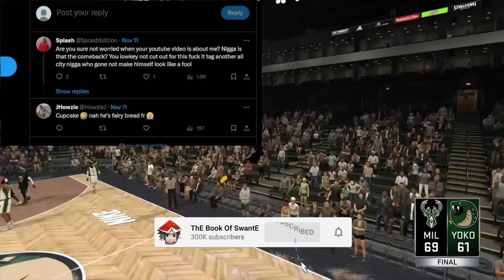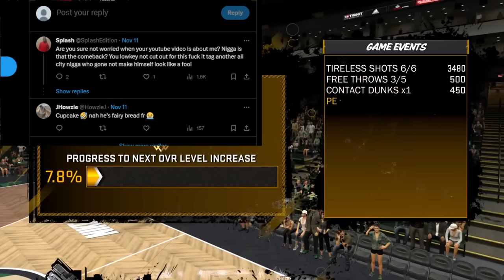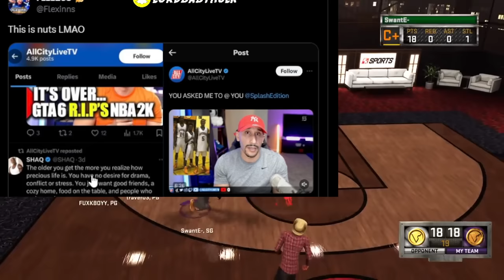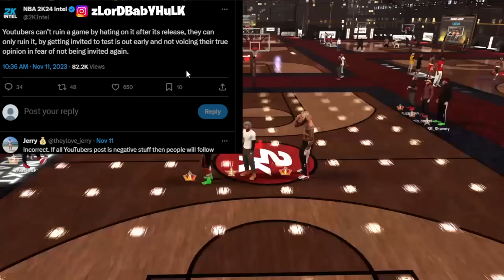SHOOTING REVERTED 🤣 NBA 2K24 UPDATE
MUST WATCH! NBA2K24 NEWS UPDATE | SHOOTING REVERTED 🤣 NBA2K24 UPDATE nba 2k24 best jumpshot. nba 2k24 record glitch. nba 2k24 best builds. nba 2k24 gameplay. nba 2k24. nba 2k24 best build. nba 2k24 face creation. nba 2k24 jumpshot. nba 2k24 locker codes. nba 2k24 shoe creator. nba 2k24 glitch. nba 2k24 my career. nba 2k24 myteam. nba 2k24 trailer